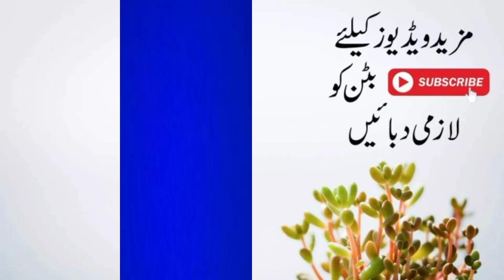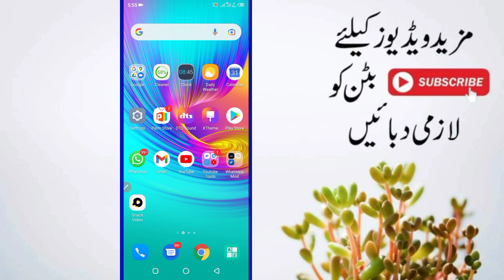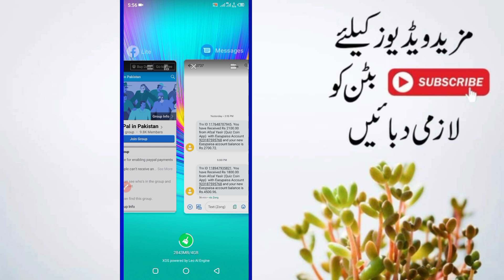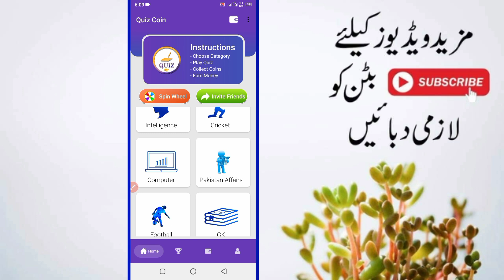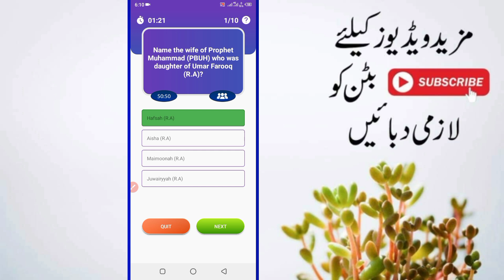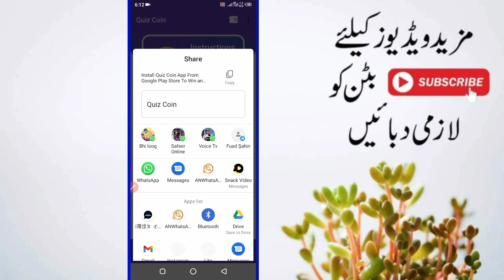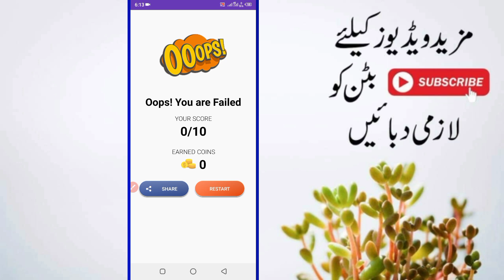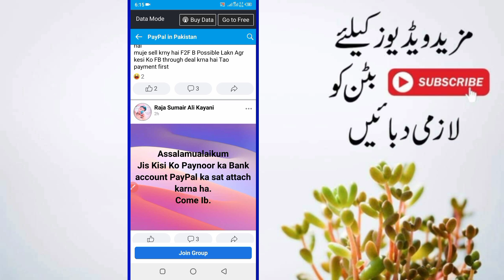Earn Up To 2000 Daily From Mobile 2022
TecBilal